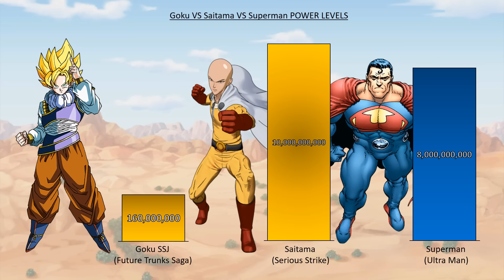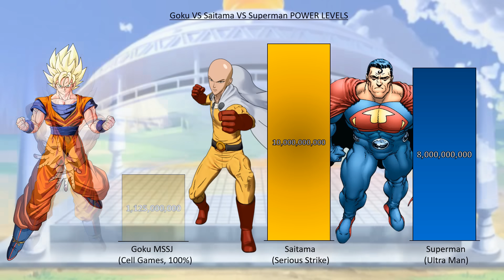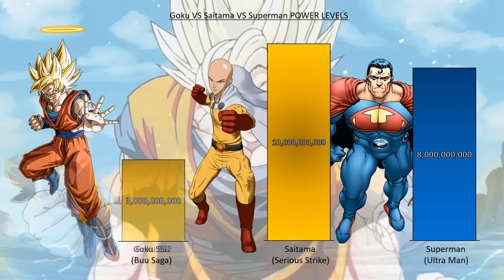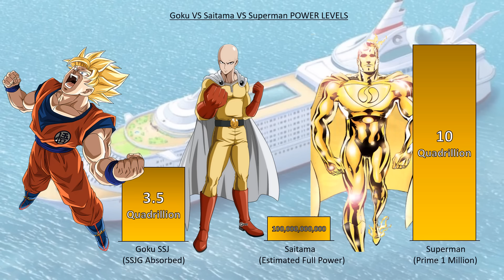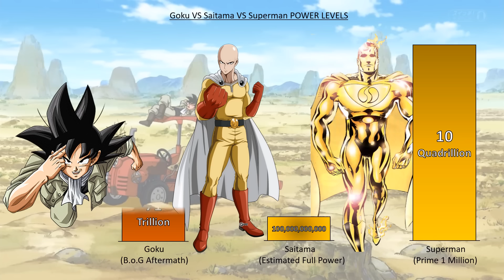Goku Vs Saitama Vs Superman POWER LEVELS - DBZ / DBS / ONE PUNCH MAN / SUPERMAN